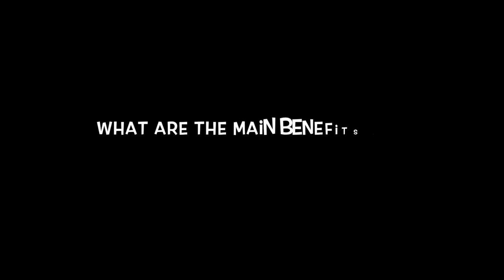Book of Beasties visits Harefield Children's Centre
Such an amazing facility with some great folk teaching and looking after the kids that go there.

For more information on Harefield Children's Centre visit their

For information on mental health or if you or anyone you know needs a helping hand, visit either one of these amazing organisations: